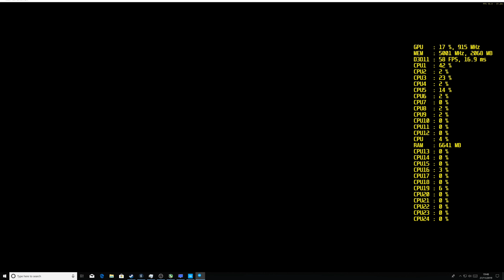Neon Noir Benchmark 3900x RTX 2070s 4k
The Crytek Neon Noir ray tracing benchmark at 4k with ray tracing set to ultra, running on an RTX 2070S and Ryzen 9 3900X. The performance information was captured using MSI Afterburner.
This benchmark does not require ray tracing hardware, but the minimum spec graphics cards are listed as a Vega 56 from AMD or GTX 1070 from Nvidia.